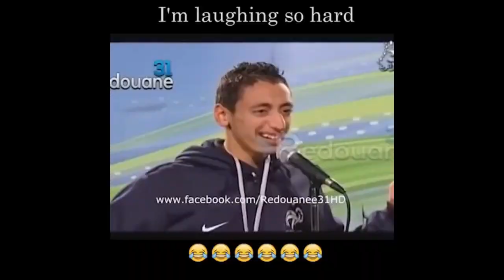Best Funny🤣NooB Prank Random Cute GIRL Boli Tuzhe chappal se marungi kutte 🐶😡